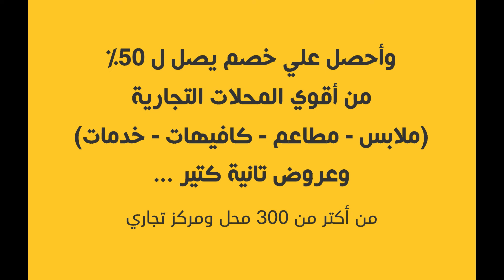عضوية نادي ميموز برعاية تسويقية .. memmos club shopping card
نادي العناية المتكاملة .. مع عضويات نادي ميموز إنت المل